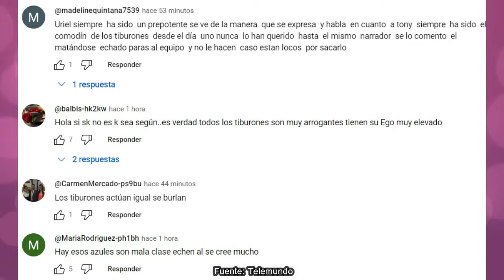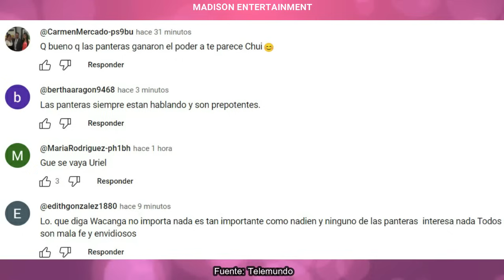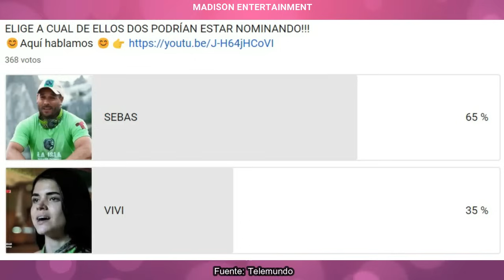😱 NUEVAS NOTICIAS DE LO QUE VEREMOS HOY|CAPITULO 36 | LA ISLA: DESAFIO EXTREMO 1|CASTIGO Y CAOS